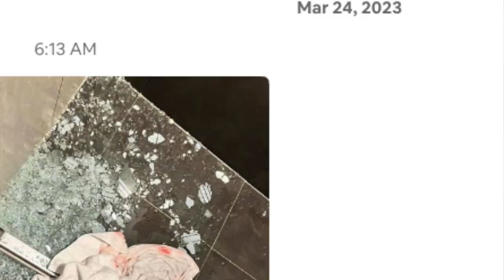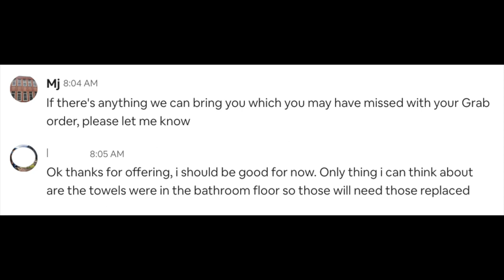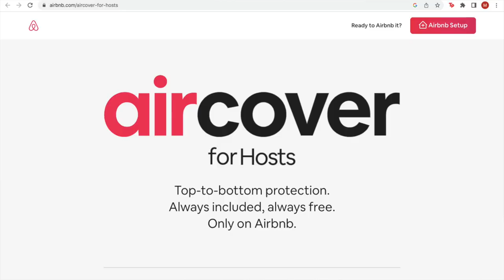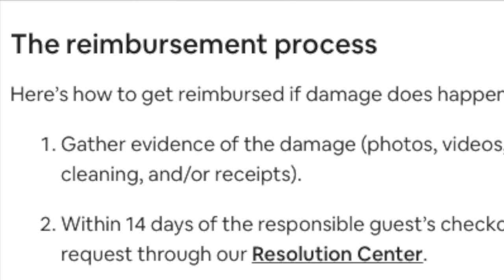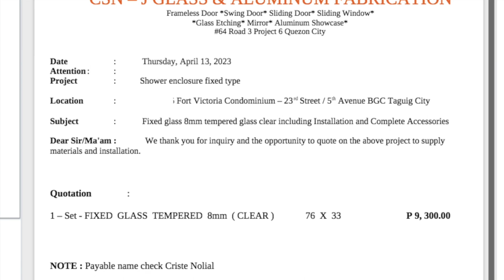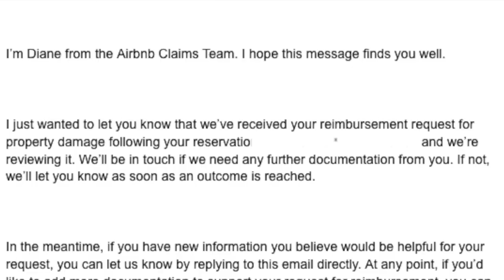MY AIRBNB GOT RUINED! Big Accident... Will AirCover REIMBURSE Me?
In my years of being an Airbnb host, I just encountered one of the more frightening experiences that I've ever had. My Airbnb property was in shambles and glass shards all over the place! Even worse, my guest was all bloodied from this accident. Let me tell you all about this horrific in this video.

But first, do you want to become an Airbnb host but don't have the time? Let's partner up! Click here so that we can be Airbnb partners in running your property

My guest was all cut up and my place in shambles. Who will be paying for this and how will I handle the accident? Airbnb has its Resolution Center under AirCover, its insurance coverage program in protecting hosts and guests. But will they pay me?!?!?

Sub-Count: 5,251